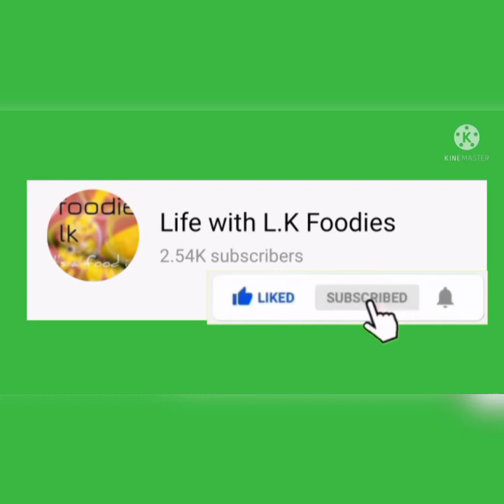|Eid 3rd day| Kaleiji(liver) Masala Recipe| Dum Qeema Biriyani|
Hello friends here i m again with my new recipes .eid 3rd day special recipes as u know every one likes liver so today i am making liver in dinner with quick dum pukht qeema briyani  hope so u like it with my special tips so enjoy